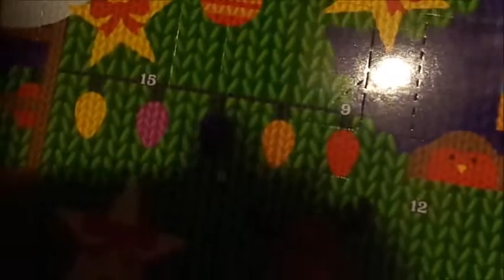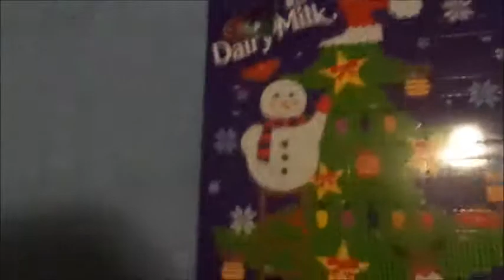Vlogmas - day 2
Here is my second day of Vlogmas.
Me going Swimming and Getting my first level in Canoeing.